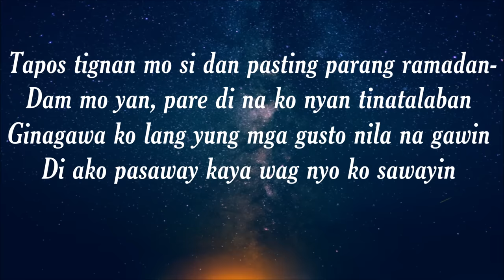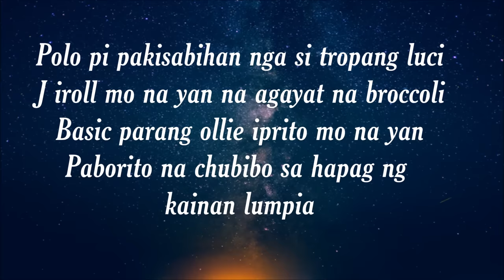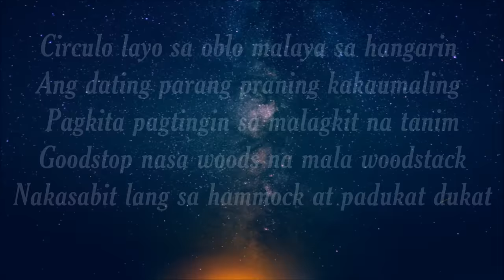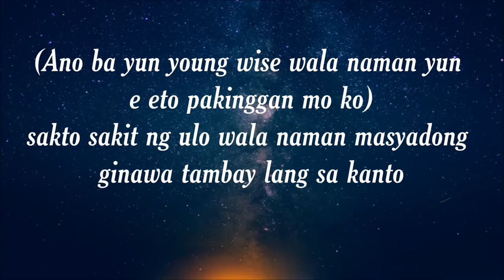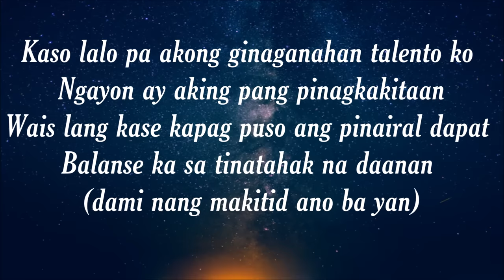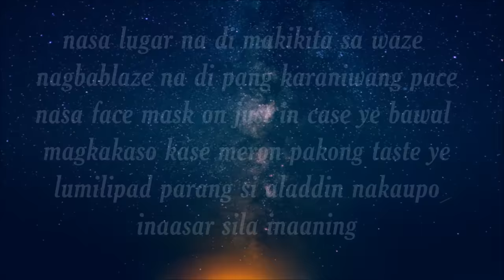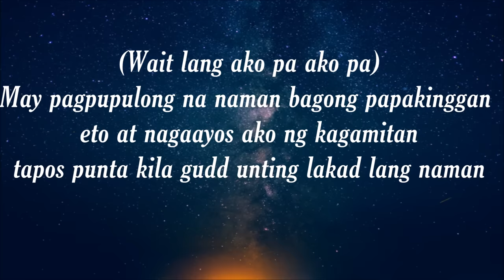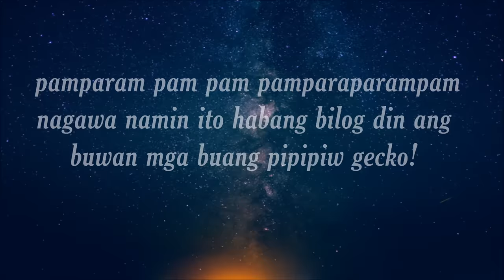1096 Gang - PAJAMA PARTY (Lyrics) {Tiktok Song} | pamparampampam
1096 Gang - PAJAMA PARTY (Lyrics) {Tiktok Song} | pamparam pam pam
This is a the tiktok song called Pajama Party from 1096 gang. This is a tiktok viral right now and it give you a chill and relaxing vibe and you can sing along with it!! Perfect for driving at night;)

1096 gang released this song called: Pajama Party a few months ago and I made a tiktok lyrics version from it. All of 1096 gang's songs have a very chill vibe. I hope you like this letra lyrics version of Pajama Party, it's also on Tiktok known as: pamparampampam. Stay save & stay listen to my songs!